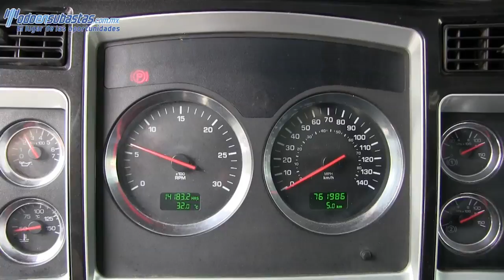826668 KENWORTH / T 660 QUINTA RUEDA / 2009